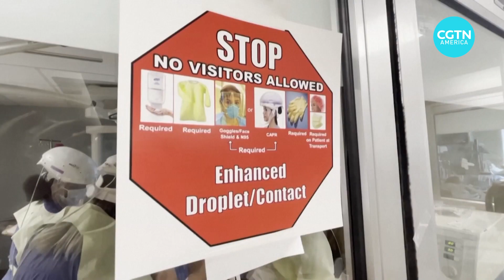Who is dying from Covid?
Despite the decrease in Covid-19 infections, the illness still remains the third highest cause of death in the United States.

So this begs the question: who is dying from Covid-19?

CGTN's Jim Spellman reports.